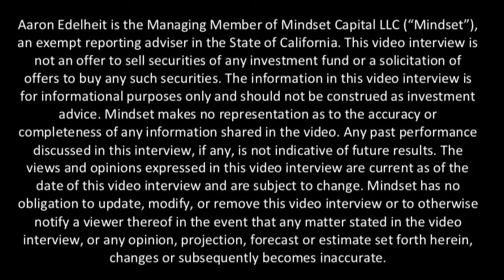Franchise Models and the Power of Incentives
An interview with Rick Hermanns, CEO of HireQuest. We cover how he has perfected a franchise system that aligns incentives and creates value for everyone involved. We discuss why and how he went public and the opportunity he still sees growing within the commercial staffing industry but also other industries.